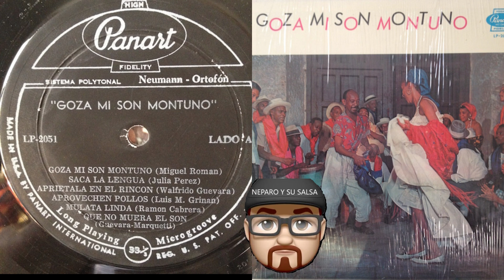QUE NO MUERA EL SON.- CHEO MARQUETTI Y SU CONJUNTO. 1960.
No tengo los derechos, ni recibo beneficios económicos por esta difusión, la realizo solo por amor a nuestra música latina.